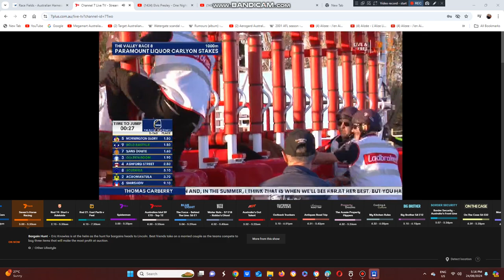2024 Carlyon Stakes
The G.Beggood Trained Mornington Glory Wins The 3 Year Old Listed Carlyon Stakes At Moonee Valley Racecourse This Afternoon.